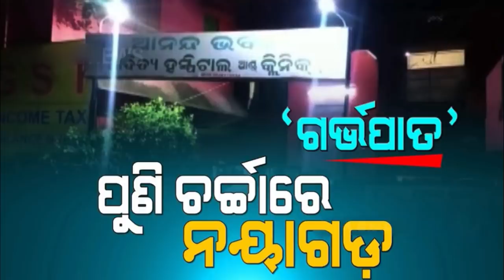Thursday, 2nd September 2021 (Morning Fresh News) Today's Horoscope, Daily Astrology, Zodiac Sign